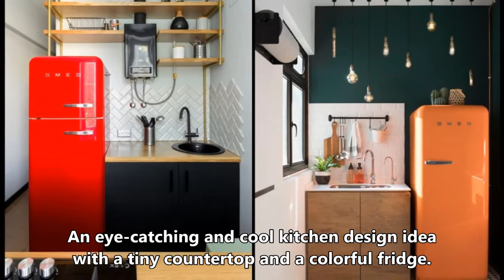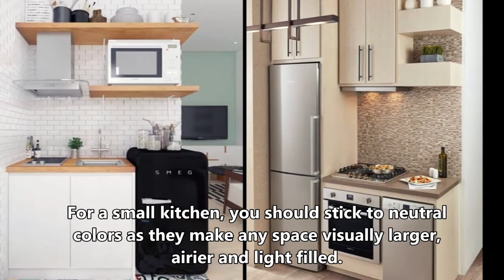Amazing Small Kitchen Design. Tiny Kitchen Decor Ideas.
Decorating in small spaces is as fun as it is difficult. There is a need for some furniture, designs and clever designs that will require functionality, practical use and maximum storage for small spaces.
Creative small kitchens make a perfect workspace for such ideas in particular. The most needed thing when decorating a small kitchen is creative ideas. A small detail you will use will allow you to make room for creative ideas in your kitchen. First of all, we would like to point out that every kitchen has its own characteristics, appearance and needs. As you can see in this video, a wide variety of decoration ideas and furniture can be preferred.
All you have to do is to examine the examples and put the kitchen ideas closest to you into practice.
You can see creative small kitchens as places where you can fit huge worlds. Floor to ceiling shelves and cabinets, state of the art drawers and hangers will also find their place among these ideas.
You can even use a dining table in a narrow space by using a bar stool. Whether ladles or pans hang on your walls, or a collection of family photos; You decide what you want. Which one is suitable for your kitchen or what do you want, this is the main question that requires an answer.
Some ideas are for practical solutions, such as hanging chairs on the wall. Folding and wall-mounted tables can be given as an example of practical solutions. In the same way, you can use every spot in your kitchen for a purpose. Do not forget that good planning is required when making room for creative ideas in small kitchens.